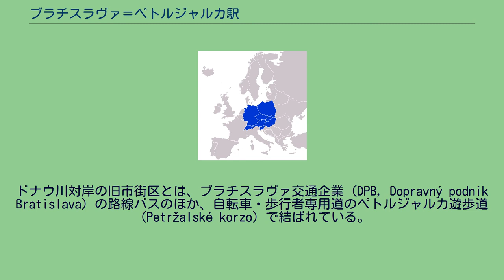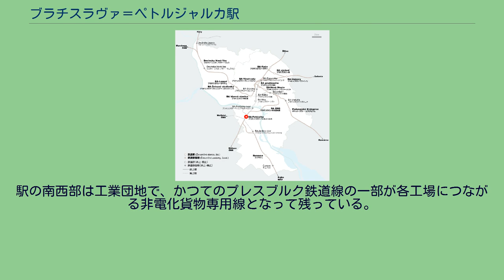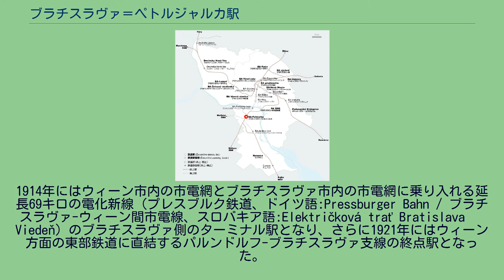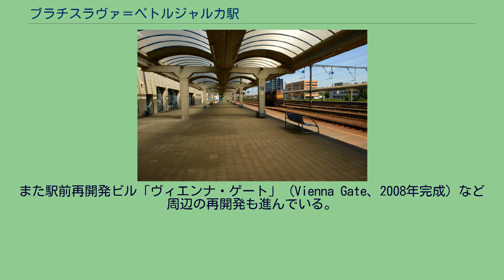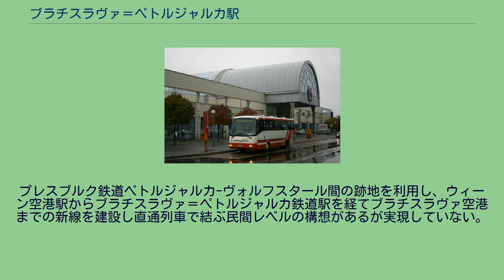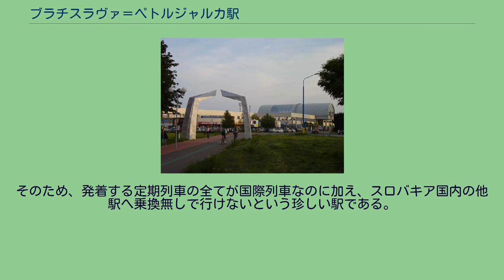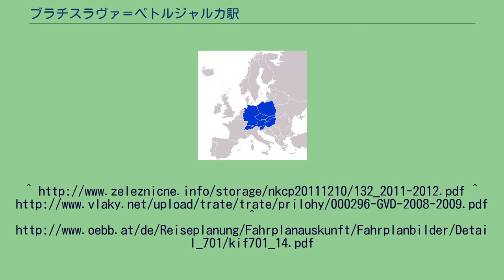ブラチスラヴァ＝ペトルジャルカ駅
ブラチスラヴァ＝ペトルジャルカ鉄道駅（スロバキア語: Železničná stanica Bratislava-Petržalka）はスロバキアの首都ブラチスラヴァ市にある主要鉄道駅である。
オーストリア、ハンガリー方面行き国際列車の始発駅。
かつてはポーランド、チェコ方面行き国際列車や国内列車も発着していたが、2011年以降定期列車は運行されていない。
2001年に完成した現駅舎。
手前はペトルジャルカ遊歩道の起点 ブラチスラヴァ＝ペトルジャルカ鉄道駅の位置 オーストリア国境に接するブラチスラヴァ5区ペトルジャルカ街区のコプチアンスカ通りに面する。
ドナウ川対岸の旧市街区とは、ブラチスラヴァ交通企業（DPB, Dopravný podnik Bratislava）の路線バスのほか、自転車・歩行者専用道のペトルジャルカ遊歩道（Petržalské korzo）で結ばれている。
電化方式は駅舎に面したオーストリア方面の1番ホーム（Nástupište 1）がオーストリアの交流15kV16.7Hz、ハンガリー方面の2番ホーム（Nástupište 2）が南部スロバキアおよびハンガリーの交流25kV50Hzで、構内に電気セクションが設けられている。
駅の南西部は工業団地で、かつてのプレスブルク鉄道線の一部が各工場につながる非電化貨物専用線となって残っている。
旧ブラチスラヴァ＝ノヴェー・メスト鉄道駅（1962年ブラチスラヴァ＝ニヴィ鉄道駅に改称、1985年廃止。現・旧市街区シティー・ビジネス・センター・ブラチスラヴァ）を起点とし、道路鉄道併設橋のフランツ・ヨーゼフ橋（現・旧橋、Starý most）を経てハンガリーのヘジェシャロム（Hegyeshalom）でブダペスト方面の東部鉄道に接続するブラチスラヴァ-ヘジェシャロム鉄道の駅として1897年に開業した。
1914年にはウィーン市内の市電網とブラチスラヴァ市内の市電網に乗り入れる延長69キロの電化新線（プレスブルク鉄道、ドイツ語:Pressburger Bahn / ブラチスラヴァ-ウィーン間市電線、スロバキア語:Električková trať Bratislava – Viedeň）のブラチスラヴァ側のターミナル駅となり、さらに1921年にはウィーン方面の東部鉄道に直結するパルンドルフ-ブラチスラヴァ支線の終点駅となった。
しかし第二次世界大戦では、占領ドイツ軍による鉄道施設破壊とオーストリア国境の「鉄のカーテン」化で、1945年にプレスブルク鉄道ヴォルフスタール-ペトルジャルカ間とパルンドルフ-ブラチスラヴァ支線キッツエー-ペトルジャルカ間が放棄遮断されたためウィーンへのターミナル機能を失い、戦後は工業団地に隣接する小駅となった。
民主化後の1990年5月、駅構内の改良工事とパルンドルフ-ブラチスラヴァ支線のオーストリア国境区間の復旧工事が始まり、1998年12月15日にキッツエー-ペトルジャルカ間が全線開通しオーストリアとの直通列車が復活した。
2001年には複合商業施設を備えた新駅舎が完成。
2005年以降、ペトルジャルカ-ウィーン南間のローカル急行列車(REX)始発駅となり、オーストリア連邦鉄道の4024系タレント電車が日中毎時1往復運行している。
また駅前再開発ビル「ヴィエンナ・ゲート」（Vienna Gate、2008年完成）など周辺の再開発も進んでいる。
1番ホーム、2番ホームからなる2面5線の地上駅。
1番ホームは駅舎に面している単式ホームで、8号線と切欠きホームの10号線からなる。
2番ホームは島式ホームで、5号線と9号線、および切欠きホームの7号線からなる。
平日は1時間に1本、休日は2時間に1本、ウィーン経由ドイチュクロイツ行の快速列車が発車する。
ブラチスラヴァの、ペトルジャルカ地区に位置する。
市の中心街からは約3km離れている。
ペトルジャルカ地区内のバスが主に発車する。
旧市街・本駅方面や、ルソヴツェ方面の中距離バスが発車する。
プレスブルク鉄道ペトルジャルカ-ヴォルフスタール間の跡地を利用し、ウィーン空港駅からブラチスラヴァ＝ペトルジャルカ鉄道駅を経てブラチスラヴァ空港までの新線を建設し直通列車で結ぶ民間レベルの構想があるが実現していない。
欧州委員会の欧州横断交通網構想（Trans-European Transport Networks）では、将来の欧州高速鉄道網におけるスロバキアのターミナル駅として位置づけられている。
ペトルジャルカ...